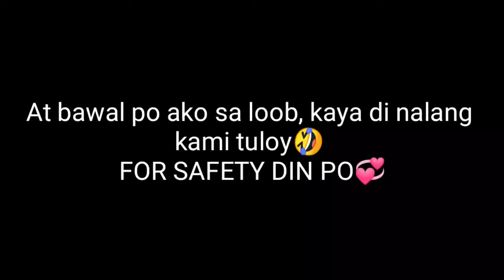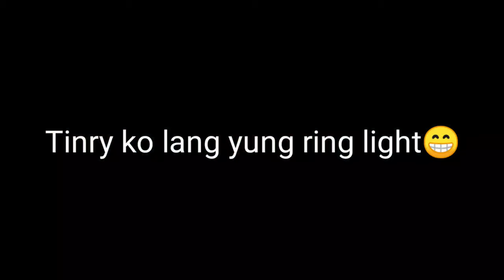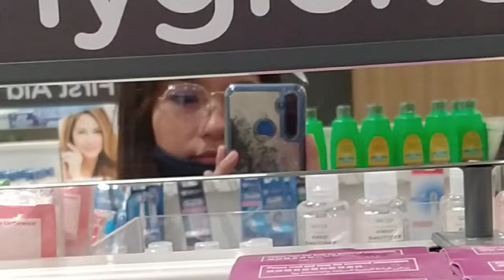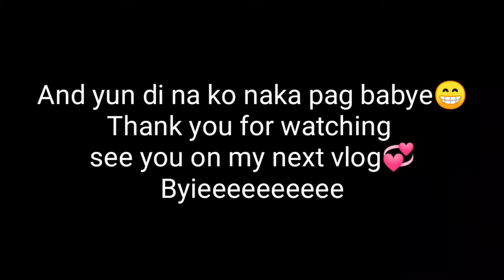NEW NORMAL SHOPPING WITH MAMS VI PART| EYA ORIG | FT. KAKULITAN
ILOVEYOU! ✨

STAY SAFE!

GOD BLESS!

PEACEEEEEE!! ✨

EYA ORIG
NEW NORMAL
MAMS VI